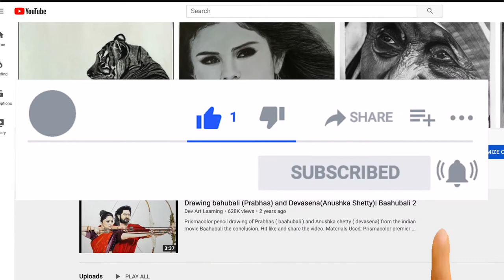Timelapse video | simple painting techniques | Acrylic painting of flower vase for beginners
In this video, I am going to show you  how to paint a beautiful flower vase with bright red flowers using simple painting techniques.

Materials used:
Arteza canvas 5x7
Arteza Acrylic paint
Artify Brush